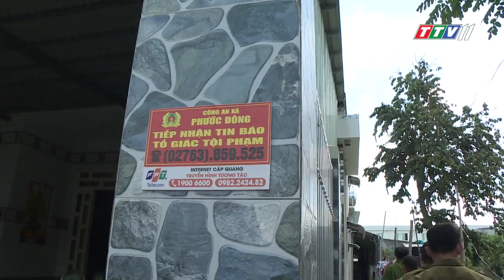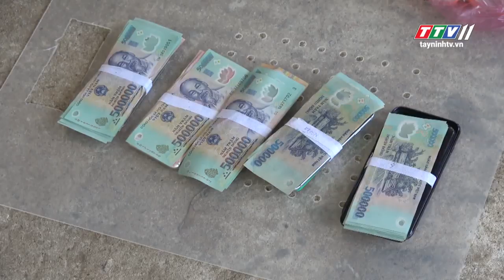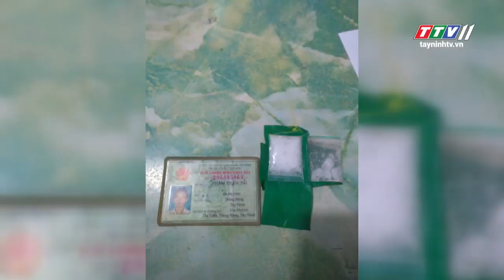Hiệu quả khả quan từ chuyển hóa địa bàn | AN NINH TÂY NINH | TayNinhTV